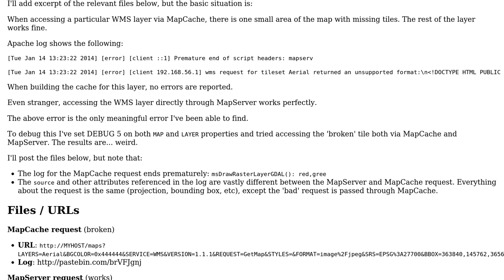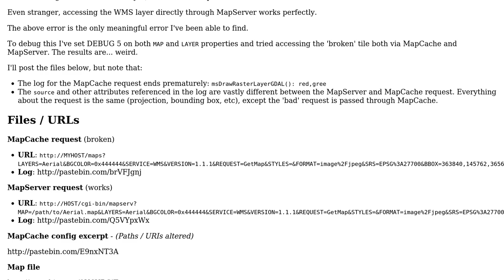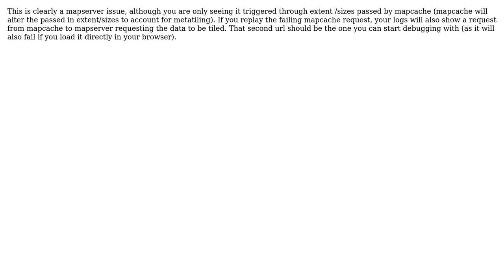GIS: Debugging MapCache / MapServer error (2 Solutions!!)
GIS: Debugging MapCache / MapServer error

With thanks & praise to God, and with thanks to the many people who have made this project possible! | Content (except music & images) licensed under CC BY-SA | Music | Images & others | With thanks to user user2889370 user Thomas Bonfort user PolyGeo user Gery and the Stack Exchange Network Trademarks are property of their respective owners. You are responsible for your own actions.